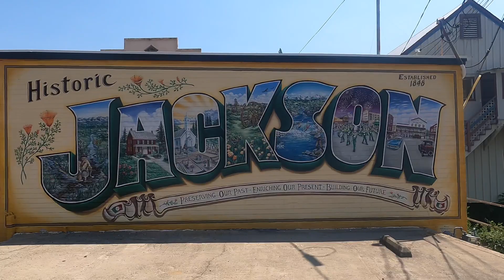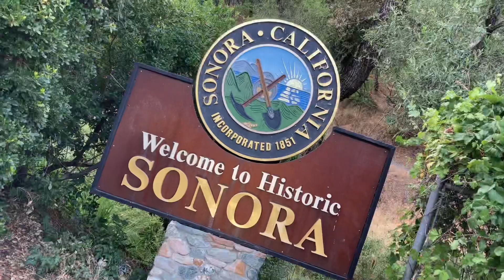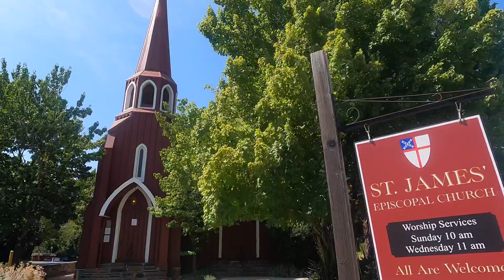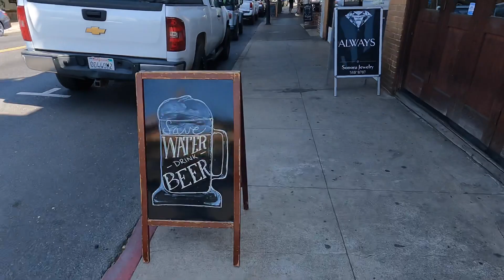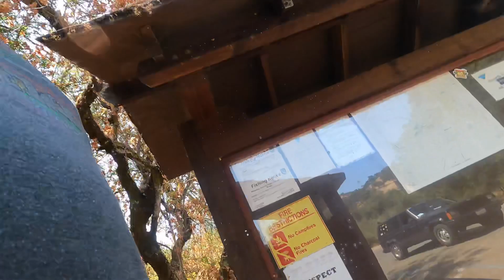SIERRA FOOTHILLS - Jackson, San Andreas, New Melones Lake & Sonora, California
Today we're heading south through the Sierra Foothills on HWy 49 toward the town of Sonora, California. Along the way we'll pass through the towns of Jackson, San Andreas and check out the New Melones Lake, lots of drone fun including a flyover of Sonora itself.